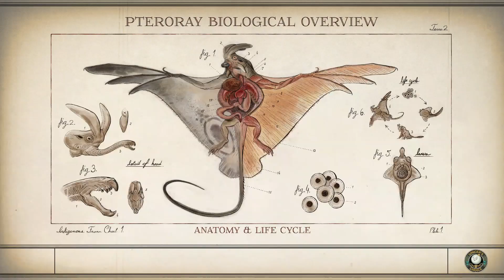The Outer Worlds - Space-Crime Continuum (Faction Quest)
Faction side quest for Sublight Salvage obtained from Lilya Hagen.